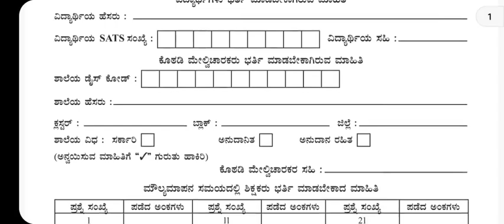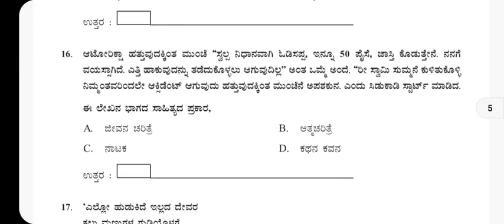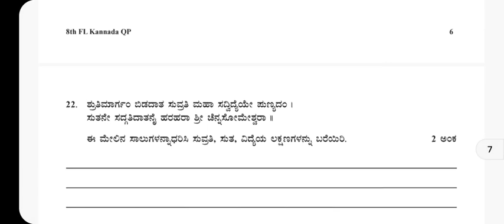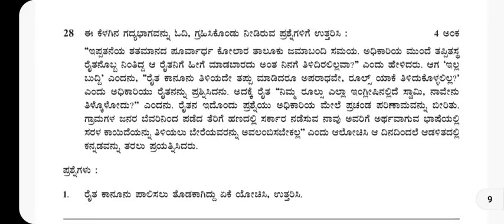8ನೇ ತರಗತಿ ಮೌಲ್ಯಾಂಕನ ಮಾದರಿ ಕನ್ನಡ ಪ್ರಶ್ನೆ ಪತ್ರಿಕೆ 2023-24